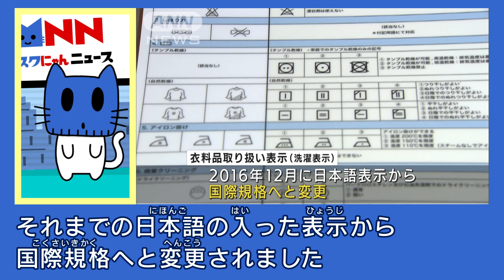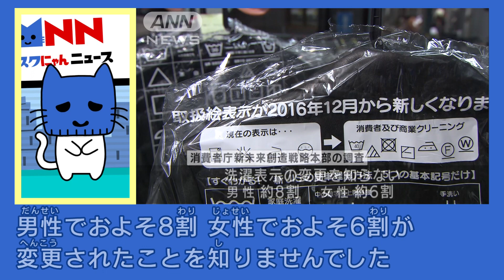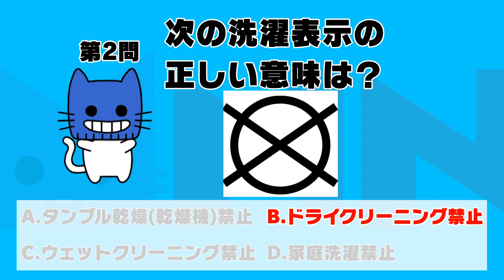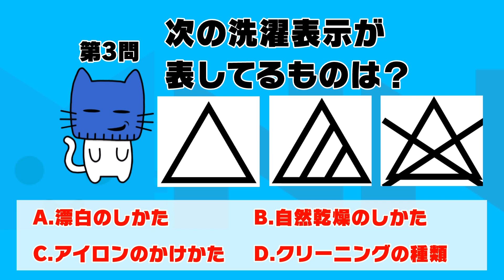知らずに洗ってる！？新しい『洗濯表示』の正しい意味【マスクにゃんニュース】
衣料品の取り扱い表示、いわゆる「洗濯表示」は2016年12月、それまでの日本語の入った表示から国際規格へと変更された。しかし、2020年末に消費者庁が約2900人を対象に行った調査では、男性で約8割、女性で約6割が変更されたことを知らなかった。また、表示の意味を問うクイズでは7問出題され、4人に1人が全問不正解だったという。
そもそも「洗濯表示」にはどんなものがあるのか？その正しい意味とは？？
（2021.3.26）